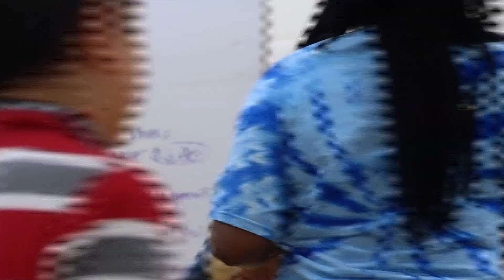School Programs tackle the “Summer Slide”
Two area schools work to combat the “summer slide” by offering programs for students. Noble Elementary invites students to the media center to brush up on reading skills over the summer. Osseo Area Schools students participate in the Children’s Defense Fund’s Freedom Schools program as a way to get students reading and engaged.
Tackling Summer Slide at Noble Elementary
When students are off school for the summer, sometimes the last thing they want to do is pick up a book and read. If students are not engaged in a summer camp program, it turns into what teachers call “the summer slide.”
“Something we’ve learned is that students without opportunities will slide in their reading and math skills. Students who have more opportunities will actually gain,” says Michael Rieckenberg, principal at Noble Elementary.
Teachers at Noble Elementary are fighting back against the summer slide. Three times this summer, they are opening up the school’s media center for reading and learning. Teachers also earned grants so students could get a free book to take home too.
“We have so many students who came back in the fall and they haven’t had the opportunity to read and check out books and enjoy reading,” says Vanessa Orwick, a teacher at Noble Elementary. “A lot of kids have found that reading has been connected with quizzes and testing. We had to bring back the joy of reading.”
The school plans to host one more reading opportunity this summer on August 16.
Harambee program combats Summer Slide
Students in Osseo Area Schools combat the summer slide by participating in the Children’s Defense Fund’s Freedom Schools program. The nationwide system of summer reading school offers a unique twist. The program is offered this year at Crestview Elementary School in Brooklyn Park.
“We come in and dance together. We sing together and we do our cheer and our chants,” explains Monsurat Shittu, an instructor with Freedom School. “I came into it last year not knowing anything and then after that, I’m like I have to do Freedom Schools every year. I have to be involved in this movement as much as possible because I do see it does make a difference in our community and makes a difference in our kids.”
The morning ritual involves cheers and chants. Students dance and sing for a half hour in the “Harambee” program. Harambee means “to pull together.”
After that, students spend time reading.
“We usually talk about reading and how you can do anything with reading like it can be fun and not boring,” says a student named Taylor Starks.
Teachers say the method works to engage kids and make learning fun. Then, students feel ready to return to school in the fall.
Registration for the Freedom School takes place during the school year.